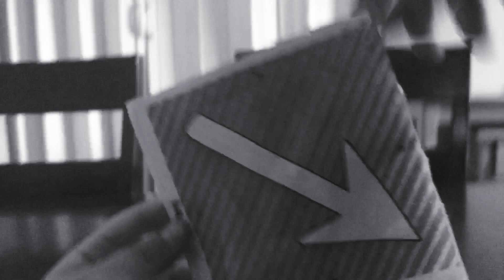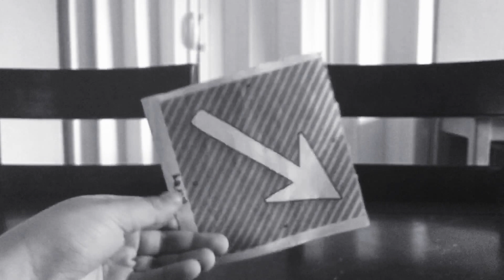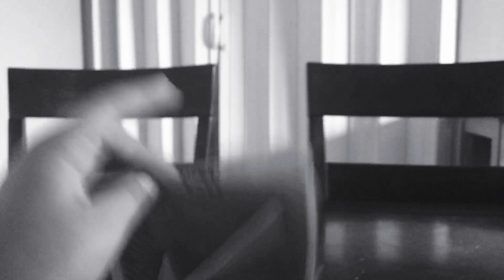The science behind the arrow trick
Hello! You know when a magician tells you “Hey this arrow can lead you to the pot of gold! But turn it every time you take a step” while you are turning it the magician took it and you take it back and then… it changes every turn!